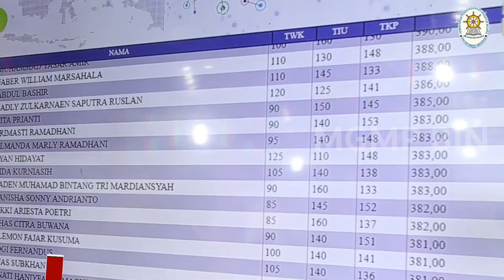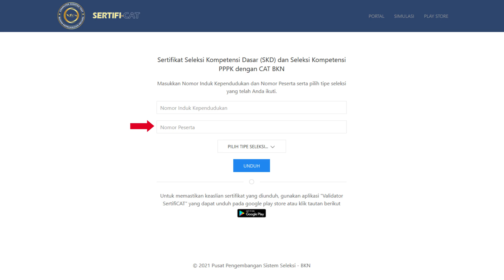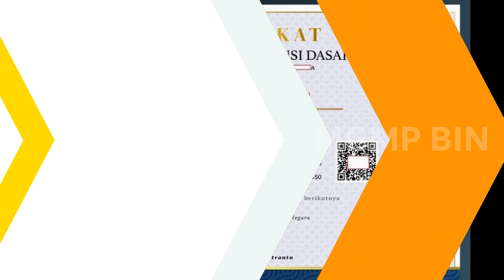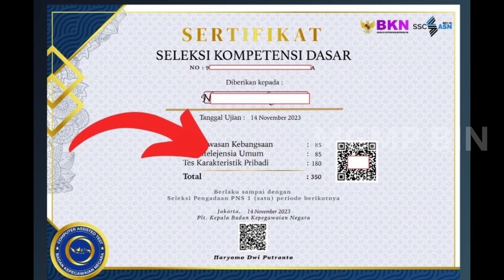4 MANFAAT!!! Sertifikat Hasil Ujian CAT BKN Bagi Peserta CPNS dan PPPK 2023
Peserta CPNS dan PPPK 2023 dalam pelaksanaan seleksi CPNS maupun PPPK 2023 setelah adanya pengumuman scor hasil seleksi CAT BKN ternyata dari BKN juga menyediakan sertifikat untuk masing-masing pendaftar CPNS 2023 dan PPPK simak manfaat sertifikat hasil CAT BKN baik itu pelamar CPNS, PPPK Nakes, PPPK Teknis, maupun PPPK guru masing -masing bisa mengunduhnya.